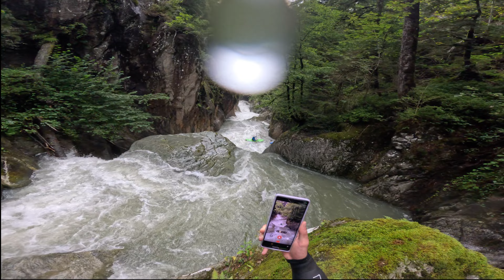Gorges du scarabé - Haut Ossau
Aujourd'hui on t'emmène dans une gorge considérée comme l'une des plus pentues et des plus difficile d'accès des Pyrénées; les Gorges du Scarabé sur le Haut Ossau.
Cette portion de rivière peu connu n'a été pagayé que par une petite dizaine de kayakistes.

-River : Gave d'Ossau "GORGES DU SCARABÉ"
-Kayakers: Bastien, Tristan & Mister Dollo
-Edit: Bastien

-Thanks to our partners  :
Waka France, Sandiline ,larepa and Bonida Clothings